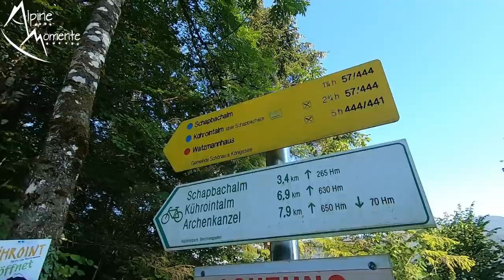MASSIVE TIEFBLICKE garantiert! Watzmannfrau Alte Westwand - DOKU | Alpine Momente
👉👌😜 WIR BESTEIGEN DIE WATZMANN FRAU!!! Durch die Alte Westwand (Watzmannfrau / Kleiner Watzmann Alte Westwand - DOKU) - Alpine Momente

Beschreibung: Die Watzmannfrau ist ein markanter Gipfel am Watzmannstock im Nationalpark Berchtesgaden in den Berchtesgadener Alpen, auch als Kleiner Watzmann bekannt. Die Watzmannfrau bekommt viel weniger Besuch als der Watzmann, will doch jeder die berühmte Watzmannüberschreitung machen. Mindestens genauso schön und vor allem ruhiger geht es auf der Watzmannfrau zu. Der Normalweg auf die Watzmannfrau liegt im Schwierigkeitsgrad UIAA 2. Der Gendarm ist dabei die Schlüsselstelle. Aber auch weiter oben sind noch ein paar 2er Stellen dabei. Noch interessanter ist die Route durch die Alte Westwand auf die Watzmannfrau. Sie hat ein paar kurze 3er Stellen, die Crux ist eine kurze 3+ Stelle. Start der Tour ist der Parkplatz Hammerstiel, von wo wir über Kühroint ins Watzmannkar und zum Einstieg gelangen. Wir nehmen euch ohne Musik durch die ganze Tour mit. Kommentare unten rein. Freu mich über neue Kanalabonnenten.

RUCKSÄCKE:
25L Kletterrucksack
32L Rucksack
45L Hochtourenrucksack

HELME:
Klettern / alpines Bergsteigen

9,1mm Einfachseil 60m